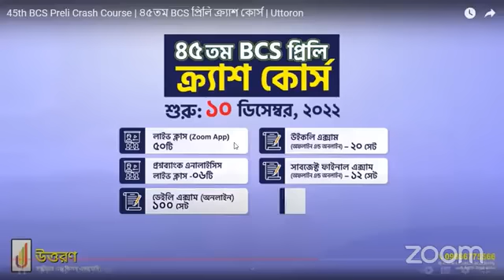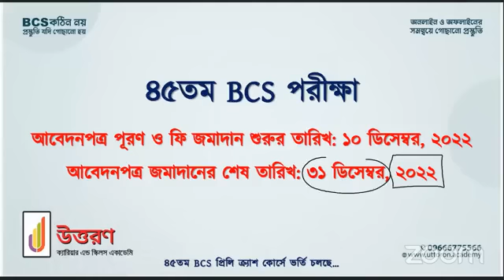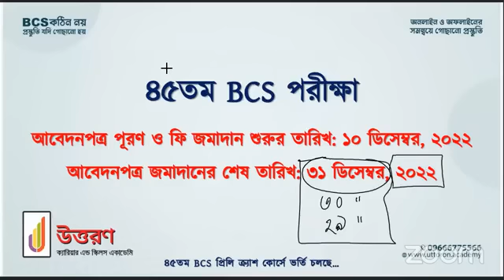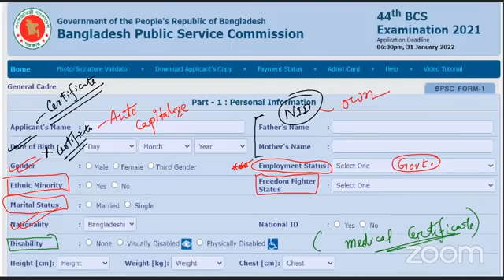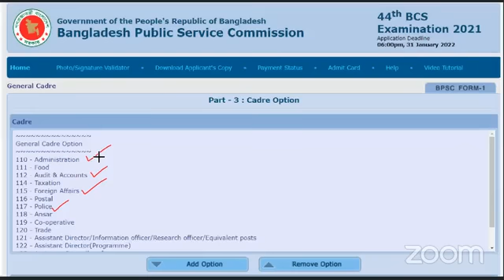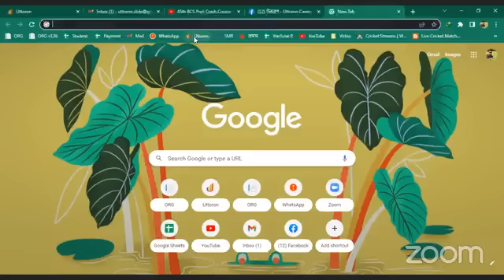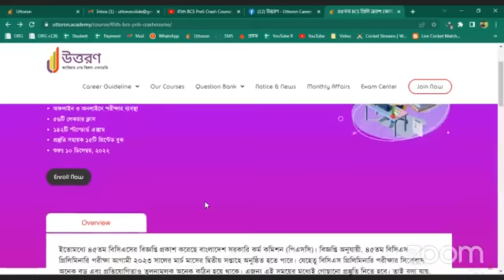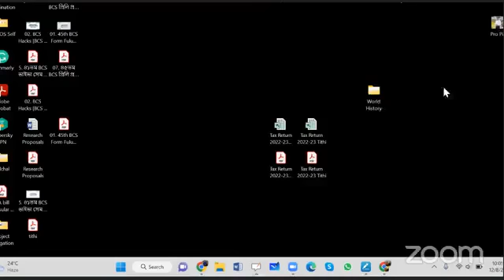45th BCS Form Fill Up | ৪৫তম BCS ফরম পূরণ নিয়ে দিকনির্দেশনা সেমিনার | UTTORON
45th BCS Form Fill Up | ৪৫তম BCS ফরম পূরণ নিয়ে দিকনির্দেশনা সেমিনার | UTTORON

✅ ৪৫তম বিসিএস প্রিলি ক্র্যাশ কোর্স –এ ভর্তি চলছে।
✔️ ক্লাস শুরু: ১০ ডিসেম্বর, ২০২২
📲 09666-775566